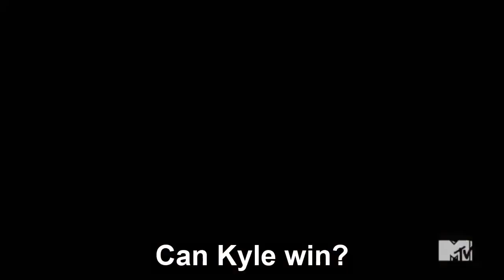Challenge Double Agents Player Preview: Kyle Christie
Expresso Shot Quick Review
5 Things You Need To Know About Kyle Chrisite for Season 36 of MTV's the Challenge, Double Agents.